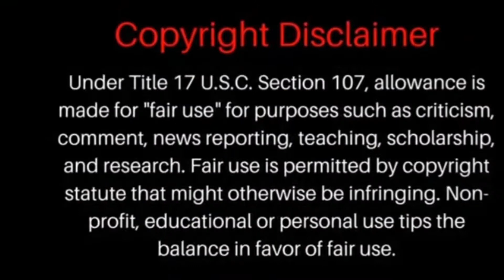Soulja Boy goes number 1 on Billboard with " Make it Clap " 👏🏽